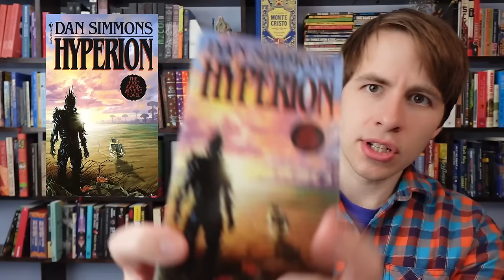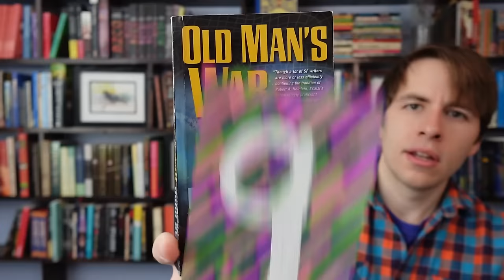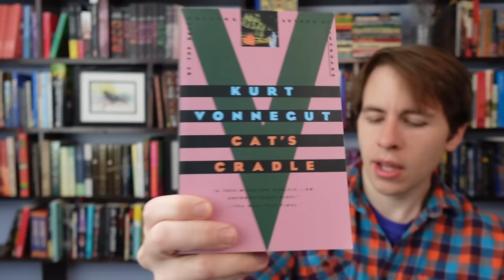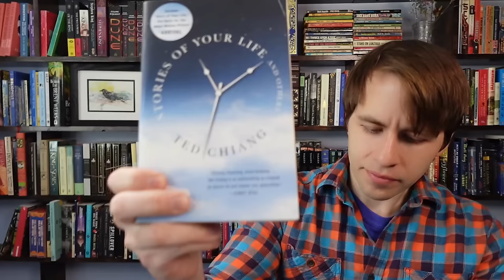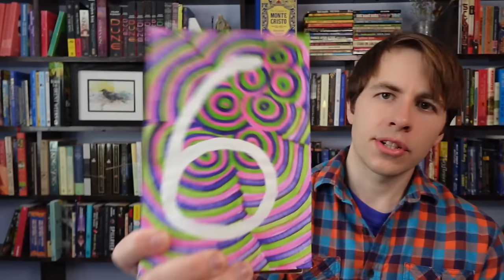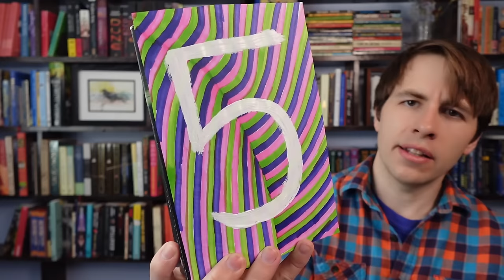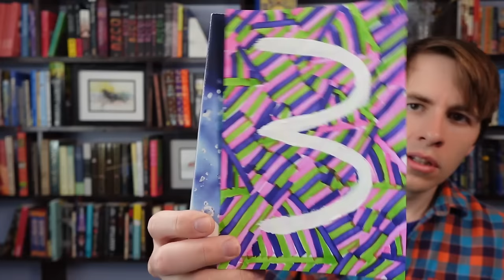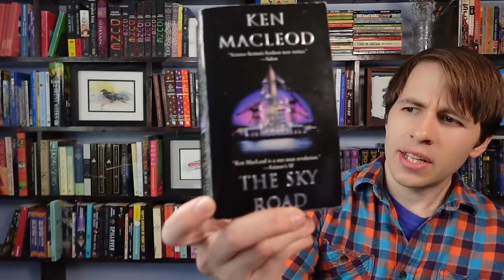My 10 Favorite Sci-Fi Books of All Time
This list subject to change (hopefully)

For anyone wondering, I tried reading Dune a long time ago and couldn't get through it. Planning to try again soon.

00:00 #10
01:38 #9
03:19 #8
05:52 #7
07:27 #6
10:02 #5
12:22 #4
13:38 #3
15:30 #2
18:37 #1
23:04 Honorable Mentions